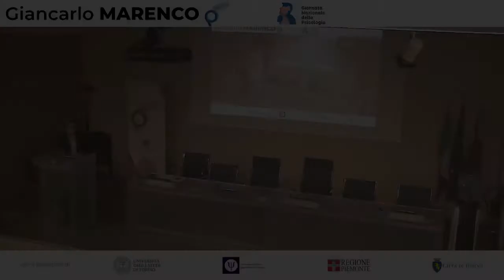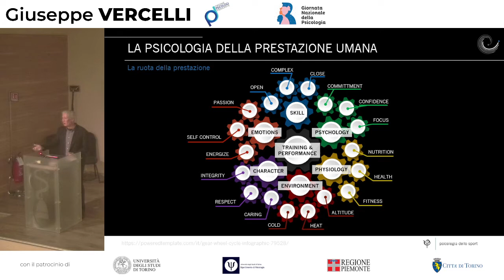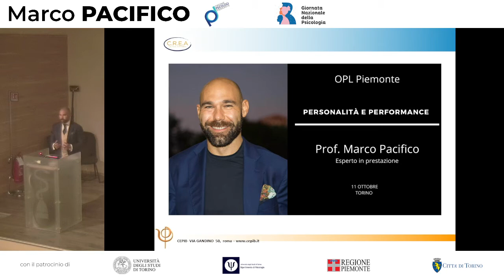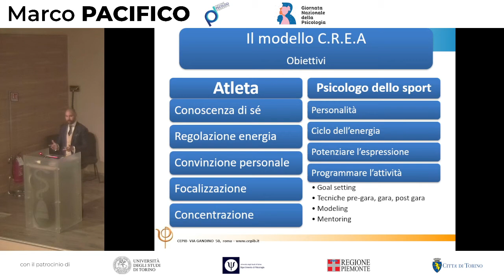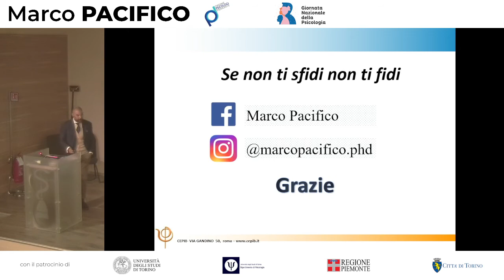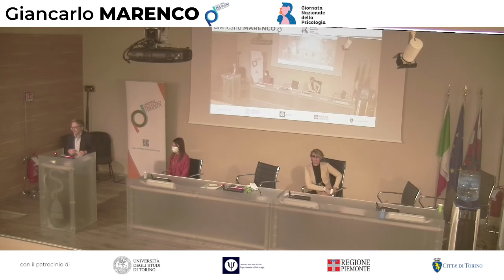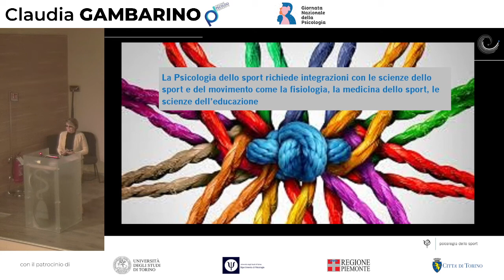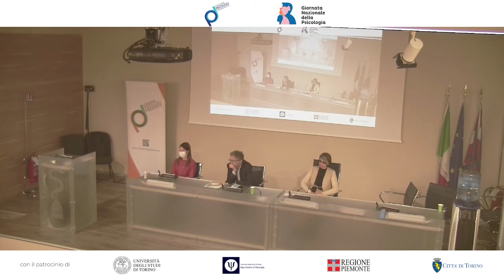Lo sport: un diritto di tutti - Il ruolo della Psicologia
11 OTTOBRE 2021 - Ordine dei Medici, Corso Francia 8, Torino

Giancarlo Marenco, Presidente dell’Ordine degli Psicologi del Piemonte.

Mauro Berruto, CT Nazionale maschile di pallavolo dal 2010 al 2015.

Cecilia Camellini, Psicologa Plurimedaglia d’Oro Paraolimpiadi di Londra 2012.

Claudia Gambarino, Psicologa Psicoterapeuta.
Psicologa FISG (Federazione Sport Ghiaccio).

Marco Pacifico, PhD, psicologo, psicoterapeuta. Direttore del Centro di Psicologia Integrata per il Benessere (Cepib.it).

Giuseppe Vercelli, Psicologo Psicoterapeuta, Direttore del Centro di Psicologia dello sport dell’ISEF di Torino, Responsabile dell’Area Psicologica di Juventus, FISI, FIPAV – Official CONI per le Olimpiadi.

Carlotta Gilli, 2 medaglie d’Oro, 2 medaglie d’Argento, 1 medaglia di Bronzo alle Paraolimpiadi di Tokyo 2020.

Nel video sono presenti immagini di "International Olympic Committee" di Eurosport.
Nel video sono presenti immagini di "International Paralympic Committee (LDS)" del TG2.